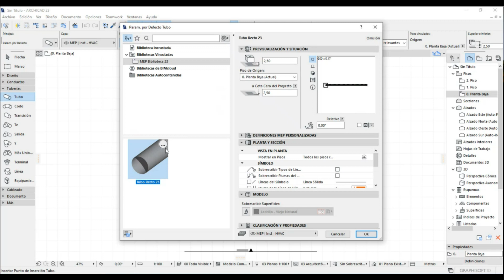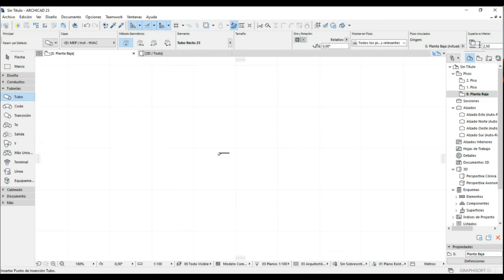BIM | MEP | Definición y edición de valores por defecto de los elementos - video 5 de 13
Aquí exploraremos un poco los parámetros por defecto de un elemento MEP y cómo modificarlos.